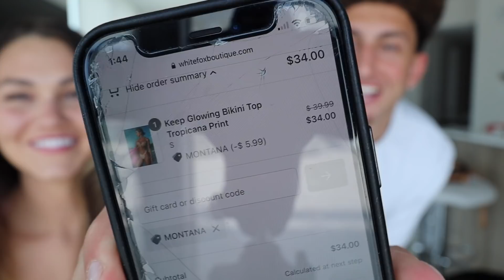SURPRISING MY FIANCÉ WITH MY HOTTEST WHITE FOX BOUTIQUE OUTFITS!!